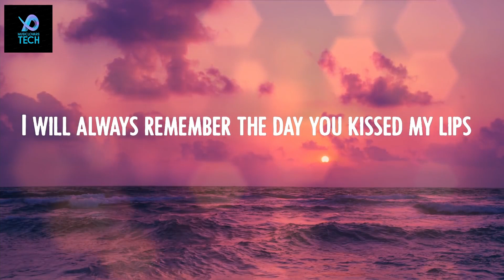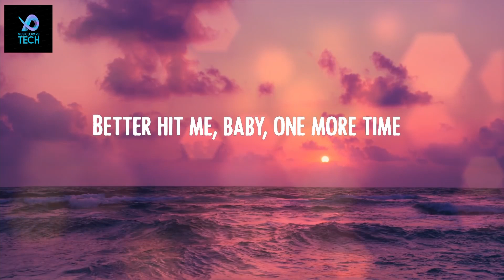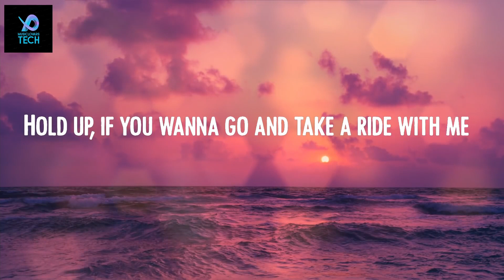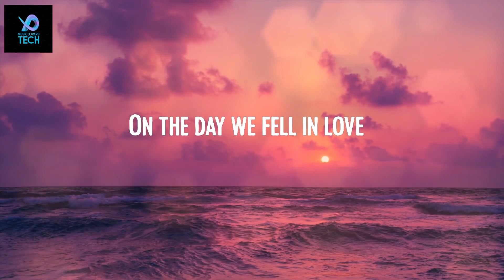Anne-Marie - 2002 🌟 (Lyrics)